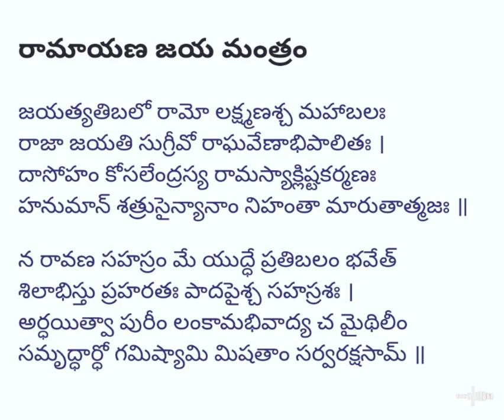HANUMAN'S BUSINESS CARD#jagohindu